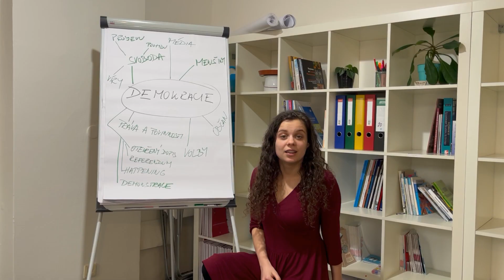O nás s námi: Aktivní občanství 3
Zdravíme všechny fanoušky aktivního občanství! 👋 V roce 2022 jsme dělali po celé ČR workshopy k podpoře občanské aktivity mladých. To vše díky projektu O nás s námi s podporou programu Erasmus+. Zjistili jsme o mladých lidech spoustu zajímavých věcí, mimo jiné co je baví, štve a motivuje k tomu být či nebýt aktivní. Chceme toto poselství šířit dál! I proto budeme po několik dalších týdnů na sociálních sítích Agory sdílet možnosti občanského zapojení. Tak nás sledujte!